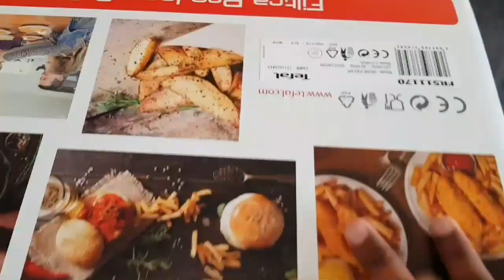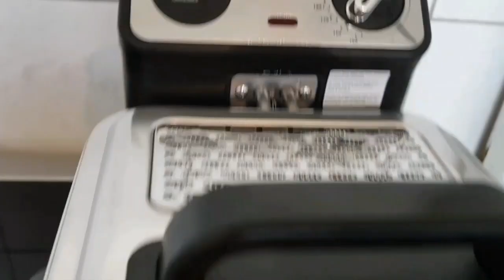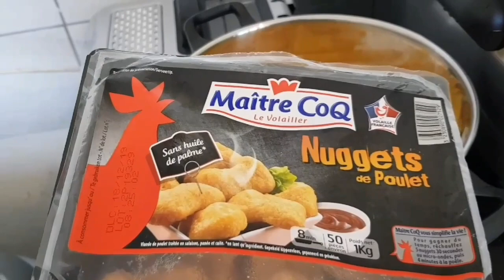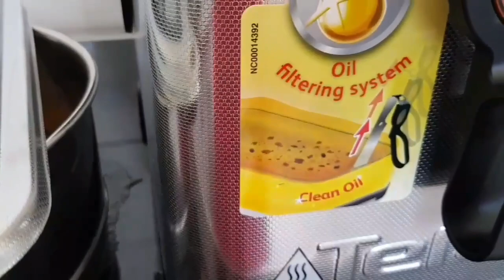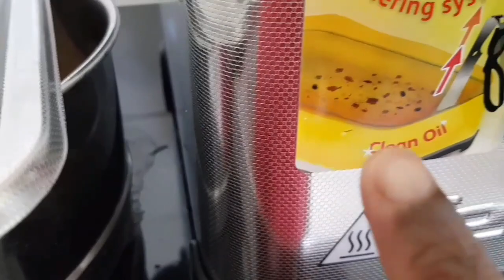HOW TO FRY FRENCH FRIES|FILTRA PRO INOX &DESIGN FRYER|UNBOXING &REVIEW|TAMIL TWINS SATHU VITHU